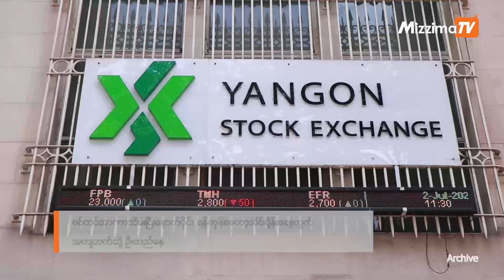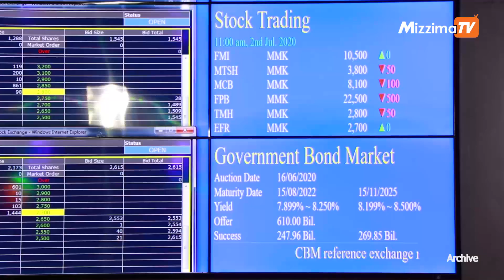Business Round Up (9 February 2022)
00:00 - Intro

00:07 - ကျင့်စန်းကျော့ဂိတ်တွင် ဒေါ်လာဖြင့် အခွန်ဆောင်ထားပြီးဖြစ်သည့် ကုန်များအား ယွမ်ဖြင့် ထပ်မံ အခွန်ဆောင်ရခြင်ဒကြောင့် နယ်စပ်လုပ်ငန်းရှင်များ အခက်ကြုံနေ

02:18 - ကျင့်စန်းကျော့ဂိတ်တွင် ဒေါ်လာဖြင့် အခွန်ဆောင်ထားပြီးဖြစ်သည့် ကုန်များအား ယွမ်ဖြင့် ထပ်မံ အခွန်ဆောင်ရခြင်ဒကြောင့် နယ်စပ်လုပ်ငန်းရှင်များ အခက်ကြုံနေ

03:52 - ကျောက်ဖြူတွင် Power China ကုမ္ပဏီက ချောင်းကိုပိတ်ကာ လျှပ်စစ်ထုတ်စက်ရုံတည်ဆောက်နေမှု ပွင့်လင်းမြင်သာစွာချပြရန် ဒေသခံများလိုလား

05:58 - စစ်တပ်အာဏာသိမ်းပြီးနောက်ပိုင်း ရန်ကုန်စတော့အိပ်ချိန်းဈေးကွက် အကျဘက်သို့ ဦးတည်နေ

07:48 - ဖေဖော်ဝါရီလအတွင်း ရန်ကုန် ဆိပ်ကမ်းသ့ို နိုင်ငံတကာကုန်စည်ပို့ဆောင်ရေး သင်္ဘောကြီး (၄၈)စီး ဆိုက်ကပ် ကုန်သွယ်ရန်လျာထား

09:15 - နေရောင်ခြည်စွမ်းအင်သုံး လျှပ်စစ်ဓာတ်အားထုတ်လုပ်ရန် စီမံကိန်း ၁၃ ခုဖြင့် လုပ်ဆောင်နေ

10:55 - တစ်ပတ်အတွင်း ပင်လယ် ရေကြောင်းမှ ပြည်ပသို့ ဒေါ်လာ ၁၄ သန်းကျော်ရှိ ဆန်တန်ချိန် ၄၇၅၀၀ ကျော်တင်ပို့ခဲ့ရာ အိုင်ဗရီကို့စ်နိုင်ငံသို့ တင်ပို့မှုအများဆုံးဖြစ်

13:29 - တာဝန်ယူမှု ရှိသော စီးပွားရေး လုပ်ငန်းများရန်ပုံငွေမှတဆင့် မြန်မာ့လယ်သမားများ အတွက် ဒိန်းမတ်နိုင်ငံကူညီ